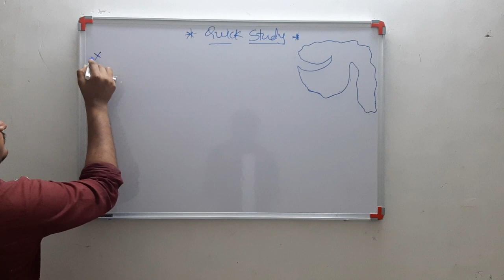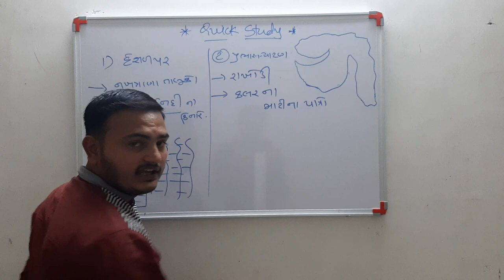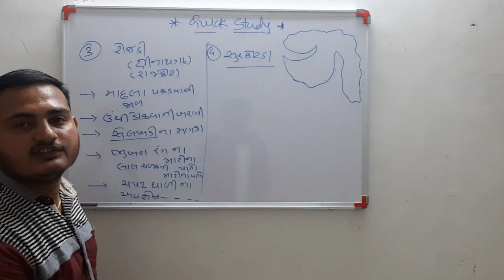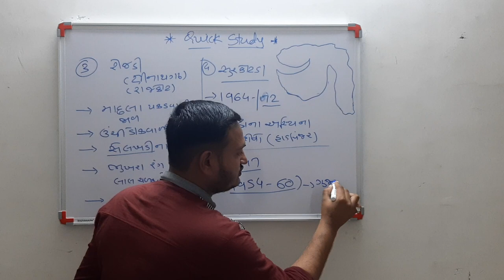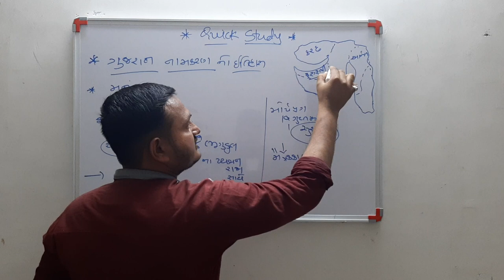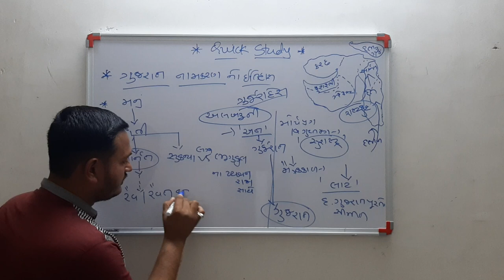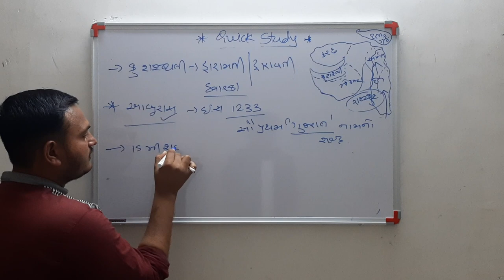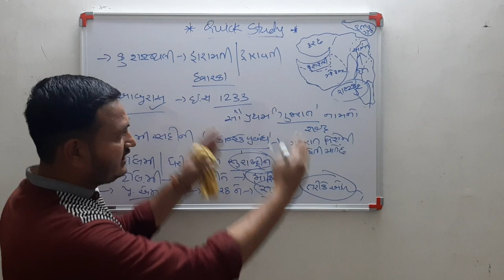Gujarat History ગુજરાતનું નામકરણ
PI,
PSI,
DYSO,
TALATI,
CONSTABLE
HORTICULTURE OFFICER
AGRICULTURE OFFICER
history of Gujarat in detail
quick study ,quick study gujrati
Quick study, matchsticks for competitive exam, constitution for competitive exam, Indian polity, Indian constitution, mathas tricks , short tricks